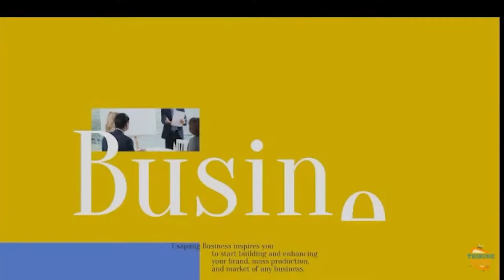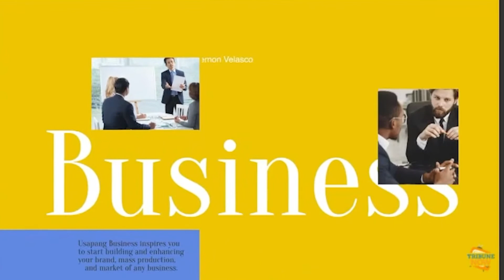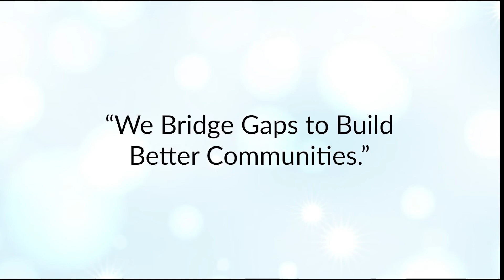Hotel Sogo | Usapang Business Part 2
Ms. Sue Geminiano, Marketing Director of Hotel Sogo, talks about the Innovations that Hotel Sogo took during the Pandemic, helping our front liners, the branches and its renovations, and its future plans.

Kalingang Katribu is hosted by Kim Sancha of The Daily Tribune.